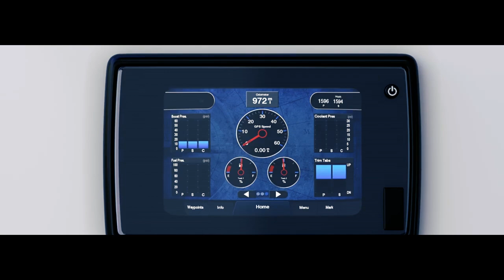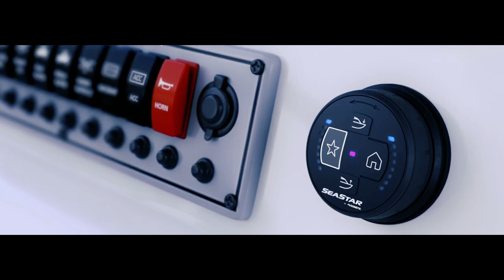Dometic Adaptive Trim Tab System - Alberta & British Columbia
If you are looking for a completely customizable user experience then  Dometic SeaStar Trim Tab is the way to go. Its programmable settings make it easy to get the boat in the preferred position.

To learn more call Gibbons Motor Toys at 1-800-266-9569 (AB) or 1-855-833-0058 (BC).